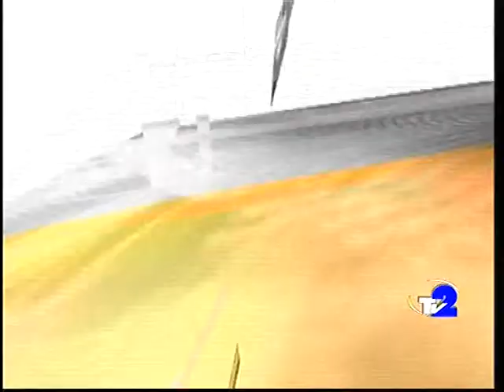kobire DU 31 03 2022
KOBIRE TOM du 31 03 22 sur TV2
-  Emission de faits de société en langue TEM.